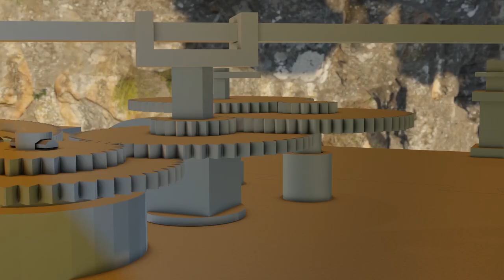3D Printable | Antikythera Mechanism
350+ Components | Rebuild a Dedicated Calculating Machine using Gear Wheels to Show the Cycles of the Cosmos! No bearings or screws!

With the 3D printable Antikythera Mechanism, you can bring this ancient wonder into your home and gain a deeper understanding of how it works, while marveling at the ingenuity of the Ancient Greeks and their incredible achievements in science and engineering.

This masterpiece of engineering will be available for crowdfunding, to fund the extensive tolerance testing performed on each of the 350+ components, ensuring that it is accurate and functions as it should.

So, whether you are a history enthusiast, a lover of science and engineering, or simply someone who appreciates beautifully crafted objects, the 3D Printable Antikythera Mechanism is a must-have addition to your collection.

We’d like to give thanks and appreciation to all research papers published on the Antikythera Mechanism! Keep up the inspiring work!